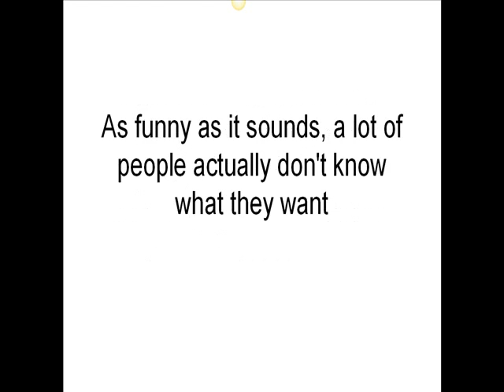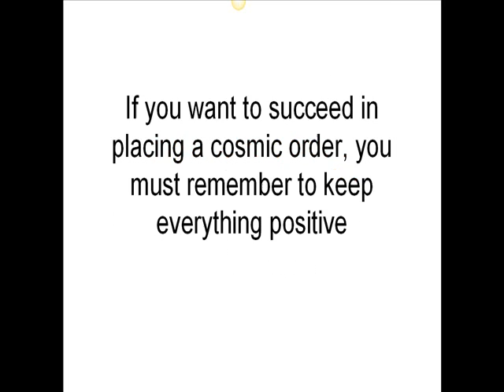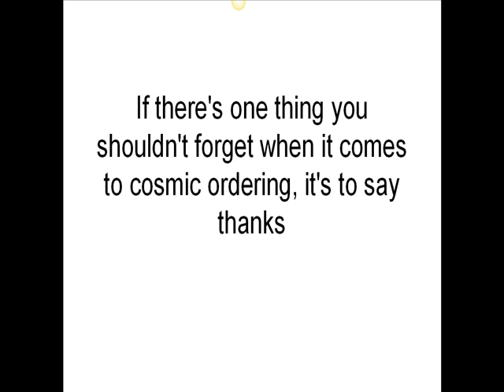Cosmic Ordering: How To Place A Cosmic Order To The Universe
- Learning how to do cosmic ordering is possible for anybody who has the desire to make his or her dreams come true. This video reveals 3 powerful tips to attain your desires.